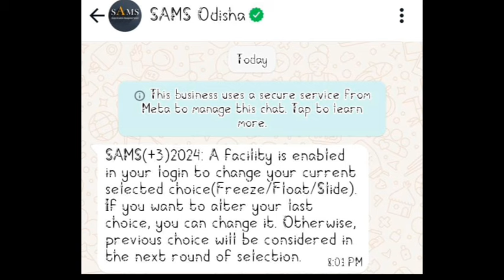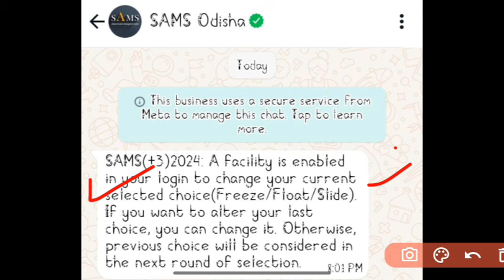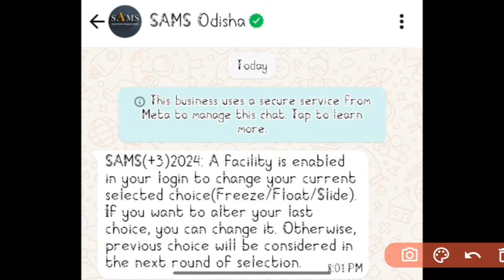+3 ଆଡ଼ମିଶନ SAMS ତରଫରୁ ଆସିଲା ବଡ଼ ସୁଚନା, ug admission 2024 +3 admission 2024